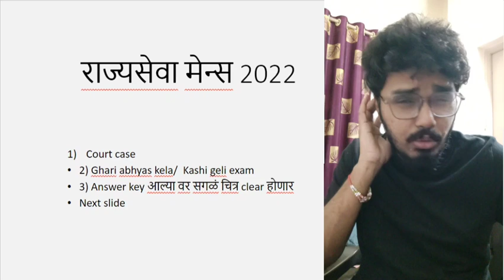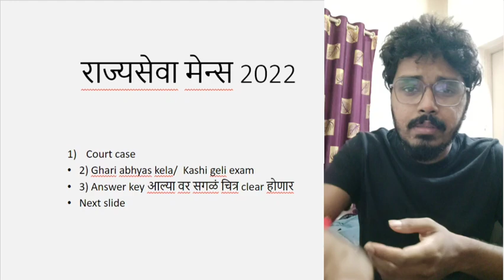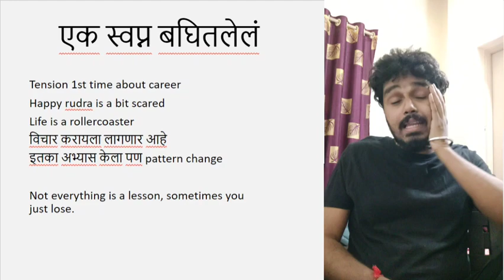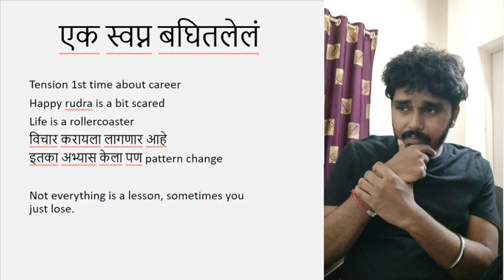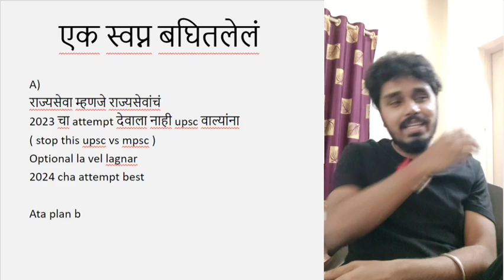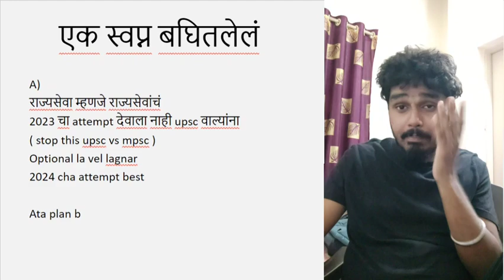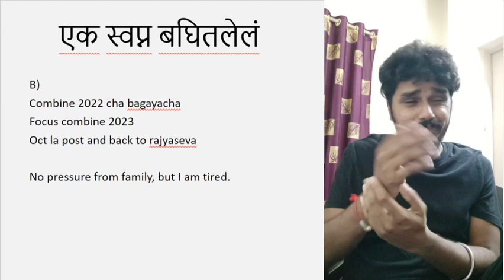Rajyaseva mains 2022 experience mpsc/ mpsc update today | court case | combine result 2022 mpsc news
In this video we will discuss about the next plan of Rudra. what he will do after rajyaseva? what is his score?

0:00 - Introduction
1:48 - कशी गेली exam
2:54 - tension आलंय/ आता पुढे काय?
8:00 - Plan A
9:37 - Plan B

This is Rudra Ghatge mpsc , i live in pune. i am preparing for mpsc rajyaseva.

mpsc
mpsc exam,mpsc syllabus,mpsc 2020